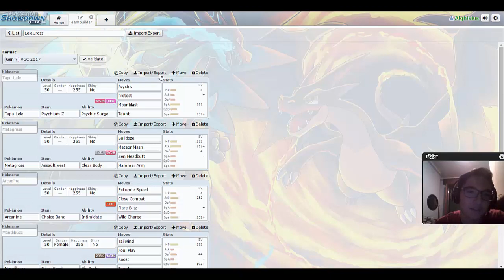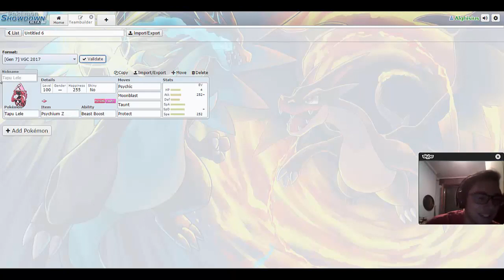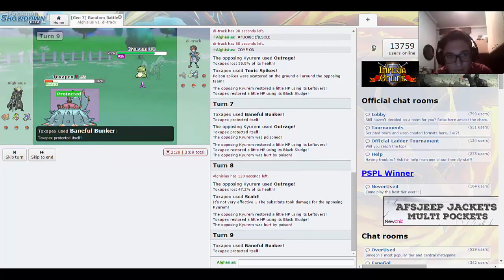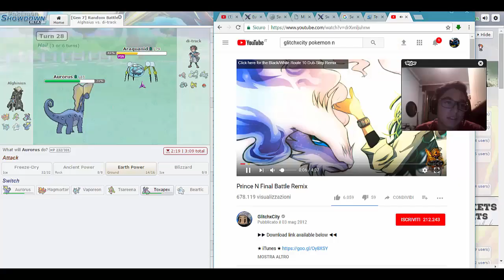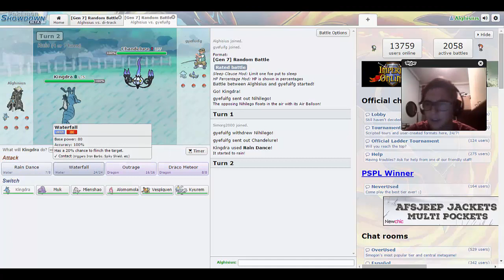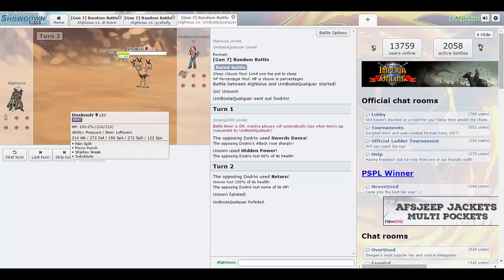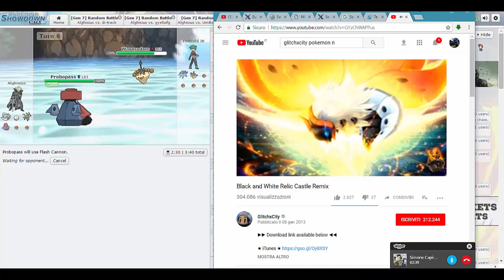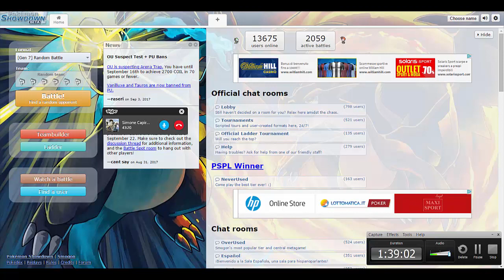NON HA PIU' DI 4 MOSSEEEEEE!!!! - Pokémon Showdown [Random Battle]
Credetemi: io e Rola eravamo partiti con tutte le intenzioni di registrare showdown a livello competitivo in VGC 2017... Peccato che il gioco ha deciso di riservarci altro xD